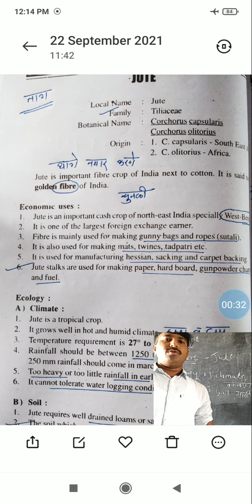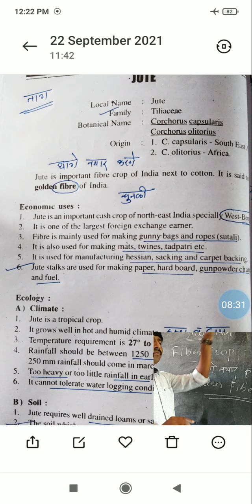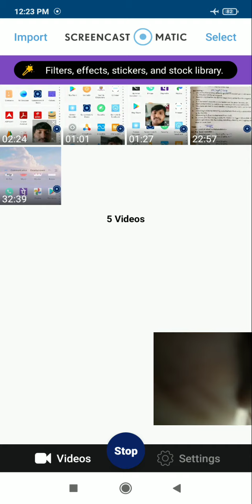22 September 2021